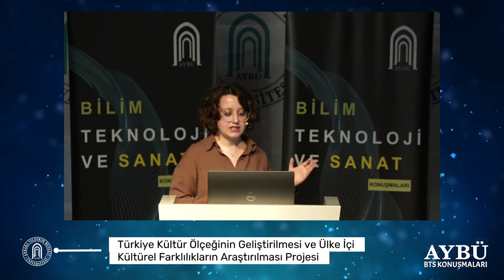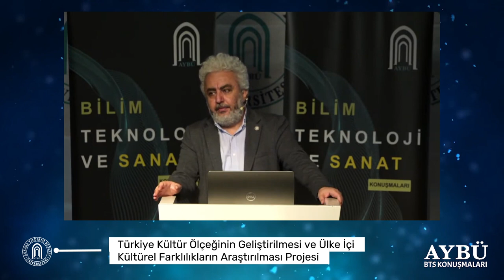Prof. Dr. Cem Şafak ÇUKUR ve Arş. Gör. Ece Ceren AKKAYA - AYBÜ BTS Konuşmaları 3. Bölüm